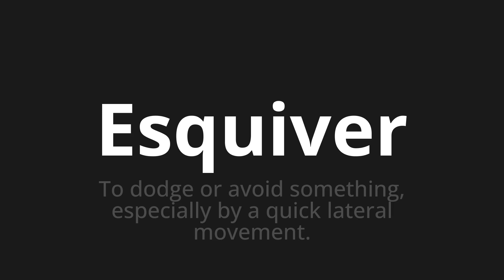How to pronounce Esquiver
Master the Pronunciation of 'Esquiver Which means dodge' - which means : To dodge or avoid something, eSpecially by a Quick Lateral Movement. 📝 with @BaguettePronunciation 🎓🗣️ - [Your Guide to French]

Learn to pronounce 'Esquiver' perfectly in French with our easy and engaging tutorial by @BaguettePronunciation! 📖📽️ In this comprehensive video, we provide you with native speaker examples 🗣️👂 and phonetic breakdowns 🎵 to ensure you get the pronunciation just right.

How to say To dodge in French